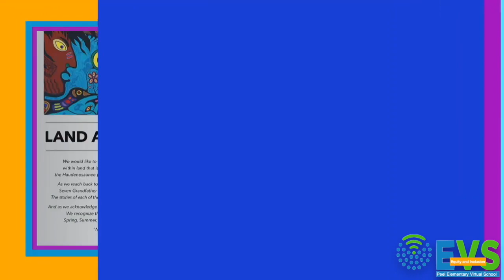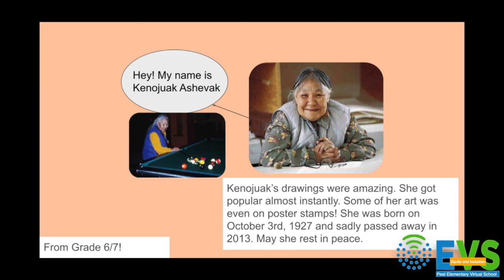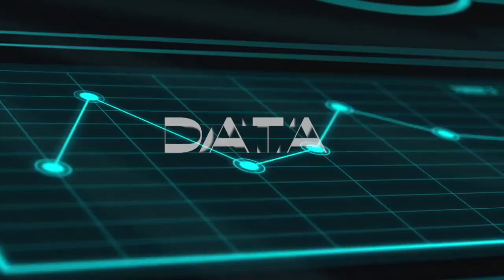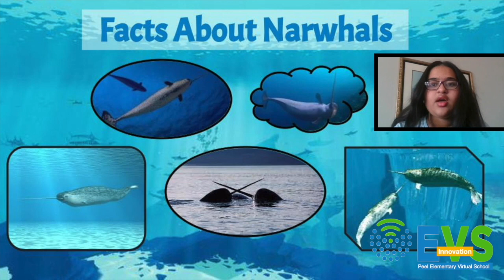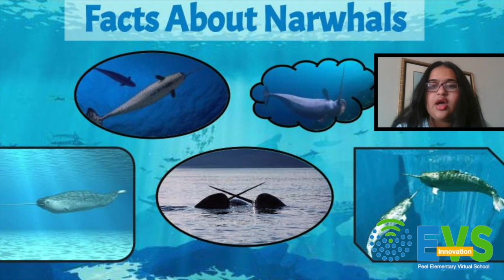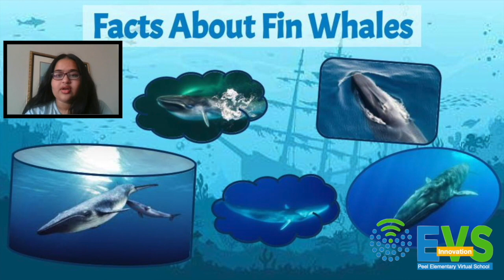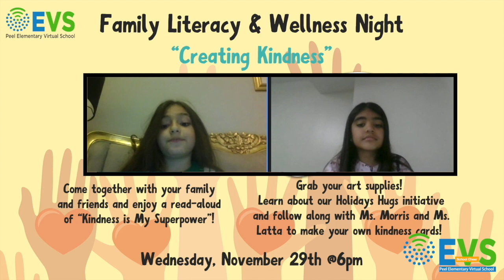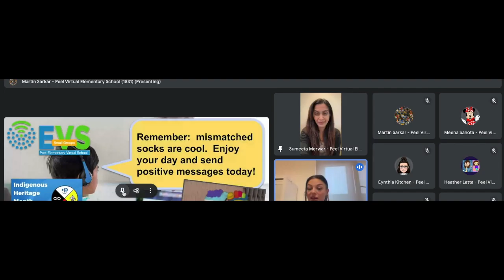EVS Live! Season 2 Episode # 55, November 23, 2023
It's a short week.  Today we recognize Inuit day, and its another cheer day,  Mismatch day at EVS.